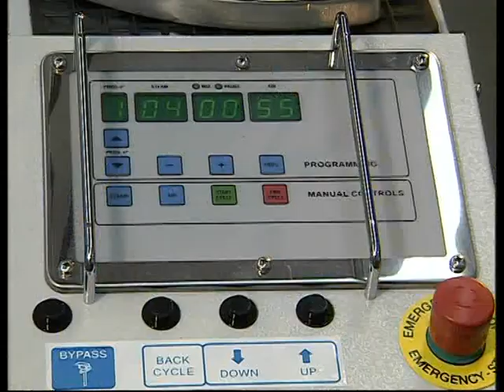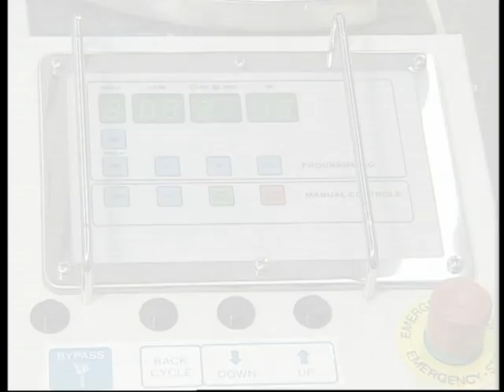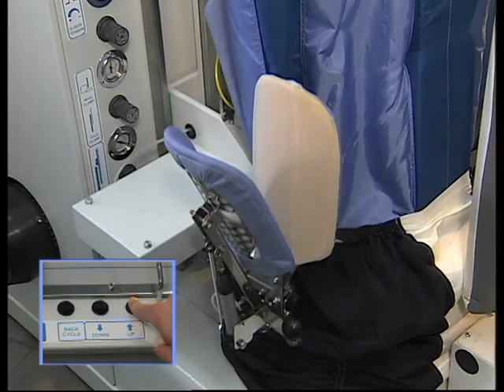Princess Ultra çok fonksiyonlu ütü (bay ve bayana gömlek, ceket, pardesü, tshirt)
Bu makine pek çok çeşit ürüne mükemmel şekilde ütüleyebiliyor. Bay ve bayan gömleği, ceket, pardesü, tsirt, sweatshirt.